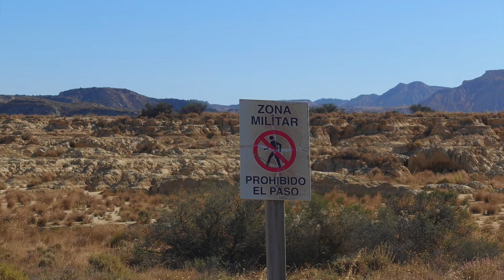Spanien Vlog 4 mit dem MTB in die Wüste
Hallo zusammen, in meiner Halbjahresreise geht es natürlich auch nach Spanien. Zunächst sah alles nach gutem Wetter aus. Aber es kam ganz anders. In Nordspanien war es richtig schlecht, mit viel Regen und mächtig kalt. Kurz entschlossen änderte ich meine Fahrroute und bog ab, Richtung Spanien Mitte. Vorbei an San Sebastian und  Pamplona bis nach Arguedas. Dort besichtigte ich ein paar alte in den Fels geschlagene Wohnhöhlen, die bis Mitte der sechziger Jahre noch bewohnt waren. Ein tolles Erlebnis. Gleichzeitig gibt es dort, oder nur einige Km entfernt den Eingang zur Halbwüste "Bardenas reales" of Navarre. Ein absoluter Traum, mitten in Spanien und somit auch in Europa. Bis vor einer Woche wusste ich noch nichts von der Existenz dieses wunderbaren Fleckchens Erde. Mit dem MTB erradelte ich dann einen großen Teil dieser Wüste. Aber bitte seht selbst. Solltet ihr Freude an meinen Videos haben, über ein Abo, ein Like und einen Kommentar würde ich mich sehr freuen. Und vergesst nicht die Glocke zu drücken, dann bekommt ihr eine Nachricht, wenn ein neues Video erscheint. Vielen Dank, Euer Hotti